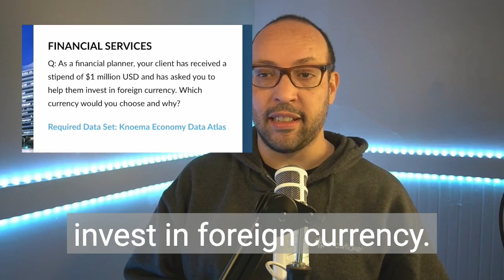Knoema Datasets and the Snowflake Data Marketplace Challenge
The Snowflake Data Marketplace Challenge is open. To win, you need to come up with a creative answer to a question, by using data from the Snowflake Data Marketplace.

In this video, find how to use a Knoema dataset in Snowflake to answer one of the four questions. Then join us at: